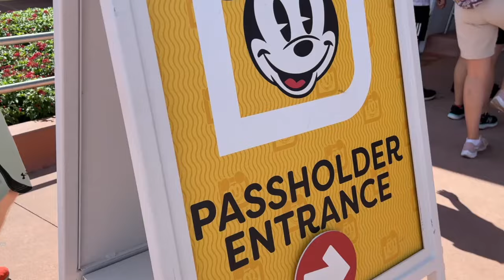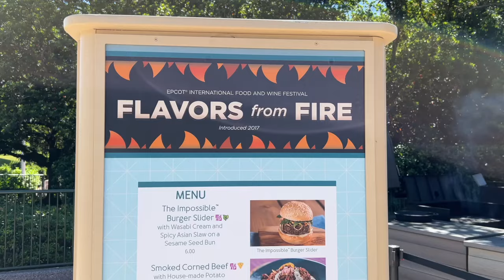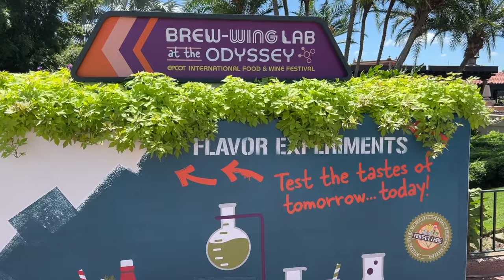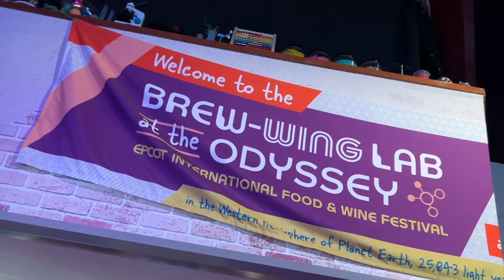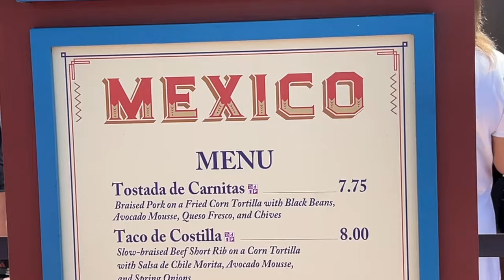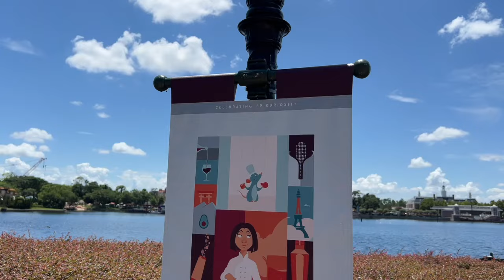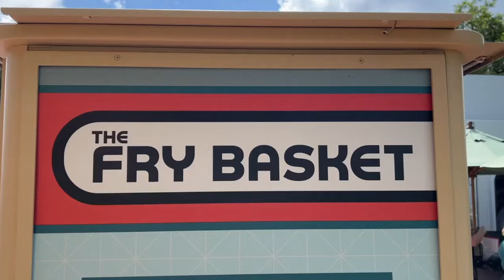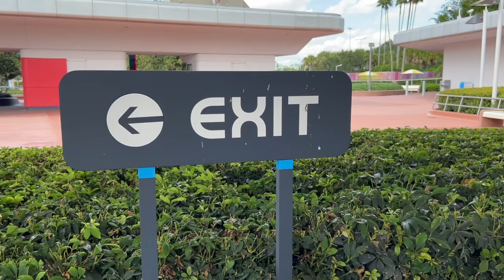Our 1st Visit to the 2023 Epcot Food & Wine Festival! | Gluten Free & Food Allergy Review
In this video, we finally make it to the 2023 Epcot International Food and Wine Festival. We get a chance to check out several food booths and catch up with some friends who make an appearance in our video. Let us know what booths you'd like to see us visit on our next visit or any questions you might have!

List of known gluten friendly options at the 2022 Epcot Flower & Garden Festival

Additional GFDF options from our friend Gina at Gluten Free Disney World

Highlights from the video:

00:00 Welcome to the Epcot Food & Wine Festival 2023
04:14 Flavors From Fire
07:17 Brew-Wing Lab at the Odyssey
14:41 Mexico and the Noodle Exchange
19:40 A Break at Mission Space
22:32 The Fry Basket
28:39 Wrap-up/Debrief

"All That is Done" - Bireli Snow
"And Just Like That" - Plain Strolls
"Autumn Days" - Plain Strolls
"Back to the Roots" - Lindsey Abraham
"A Different Place" - Plain Strolls
"Get Up and Go" - Marc Torch
"Hand in Hand" - Mica Emory
"Wake Up Virginia" - Plain Strolls